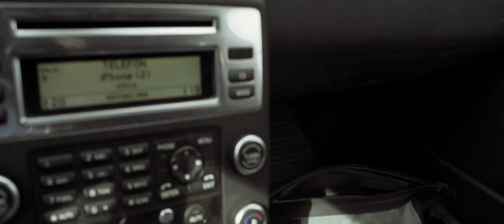Sunsets & Cocktails Episode 2: Four days In Finnmark